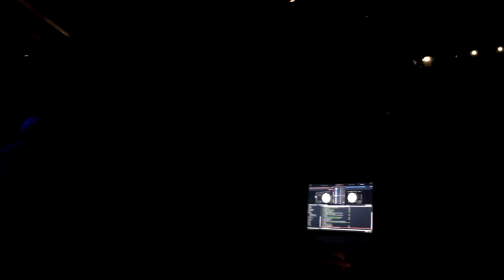Fist Pump Friday at Marty's Lounge Fri 8-13-10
Fist Pump Friday at Marty's Lounge. Joey Flashback one of the 4 djs who rocked the house on Friday night 8-13. Just of a small sample of what you experienced if you were there and what you missed if you weren't. Be on the look out on FB for updates on future Fist Pump Friday events.